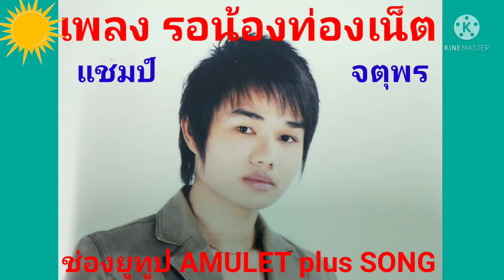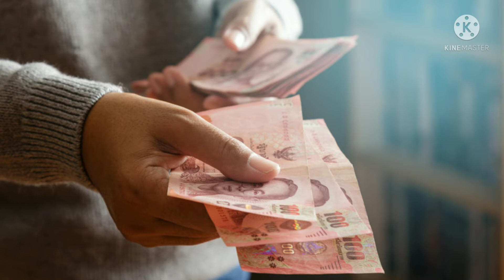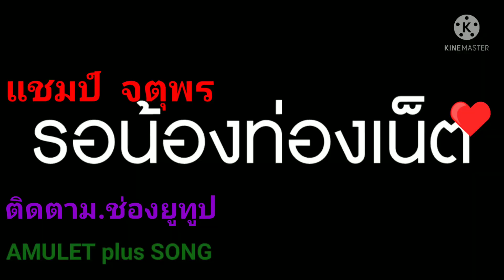เพลง รอน้องท่องเน็ต..แชมป์ จตุพร (ระบบเสียง mp3)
เพลง รอน้องท่องเน็ต
แชมป์  จตุพร
คำร้อง/ทำนอง ทวิน เคล้าเครือ
ดนตรี เทียนชัย มุขภักดี
**เพลงนี้ ได้ถูกละเมิด งานดนตรี ดังนั้นข้าพเจ้า เจ้าของงานลิขสิทธิ์ 1 ต้นแบบ จึงขอลุกขึ้นมาทวง งานดนตรี คืนนะครับ
   จึงขอเรียนชี้แจง มาเพื่อทราบ